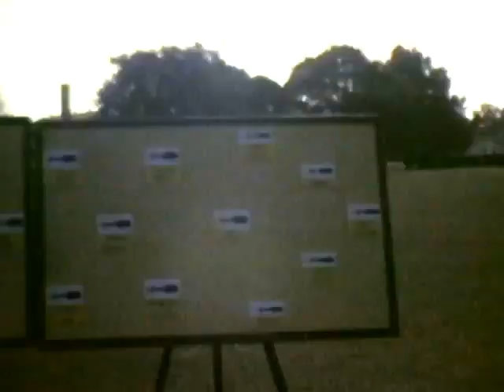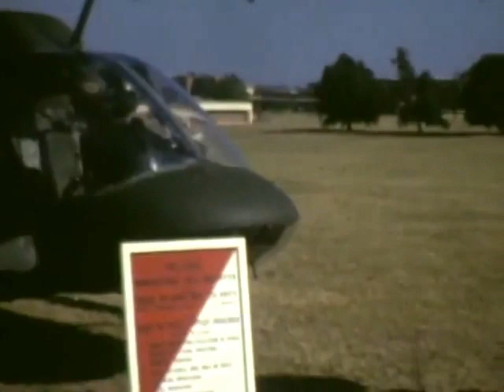Goldhat Class 78-22 Fort Rucker Graduation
The final day and flyby for some of the most talented UH-1H and OH-58 aviators to ever graduate from US Army Flight School. We were hellions, we were trouble, however. we were above the best!